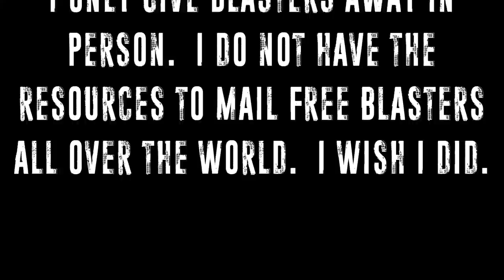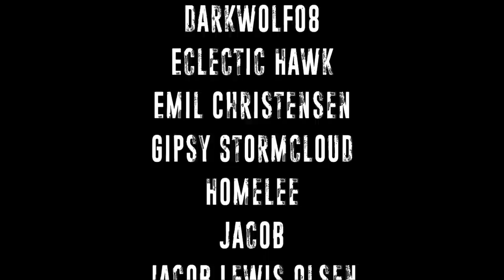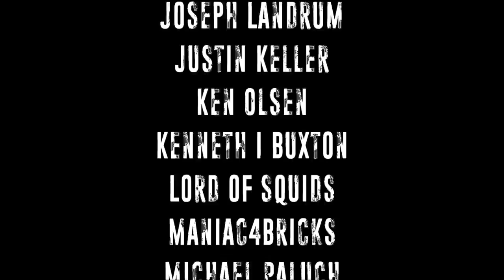Sorting a Trailer full of Nerf!